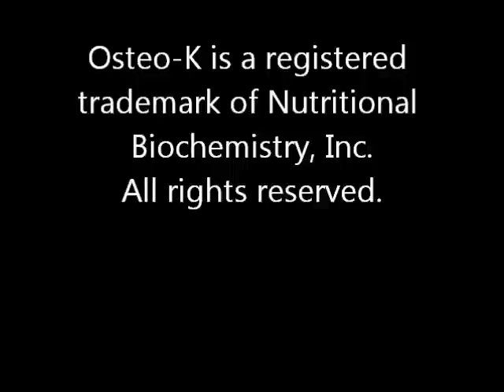Osteo-K Stopped and Reversed Bone Loss from Prednisone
Rochelle started taking Osteo-K after being diagnosed with osteoporosis and being on prednisone, which causes bone loss and fractures. With Osteo-K her bone density improved.